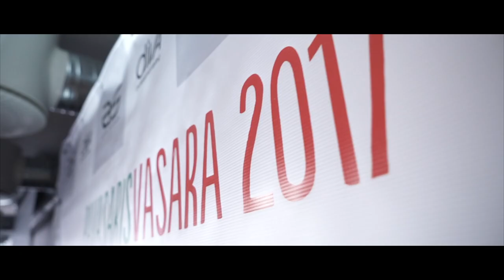Aidos Studija / PAVASARIS - VASARA 2017 / Seminaras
Aidos Studijos PAVASARIS - VASARA 2017 seminaras kultūros fabrike
Camera: Saulius Balčiūnas, Paulius Viederis
Edit: Paulius Viederis